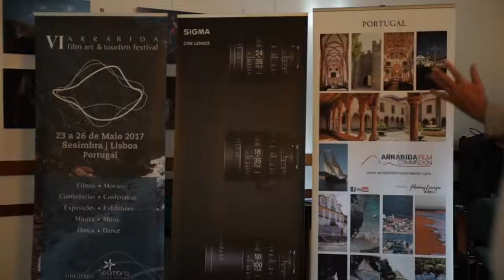Video Finisterra 2017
Video resumo do festival apresentado na cerimónia de entrega de prémios 2017